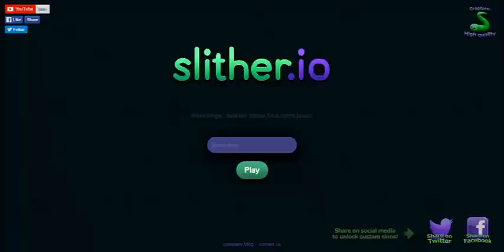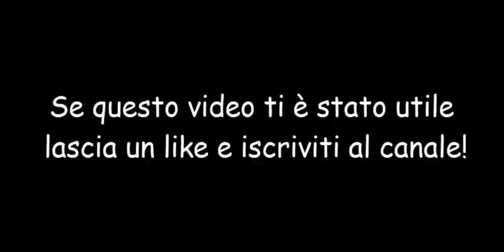TUTORIAL SKIN slither.io NO HACK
Come ottenere tutti i colori possibili su senza registrazioni, condivisioni o mod
Con l'ultimo aggiornamento le skins sono disponibili anche su Android